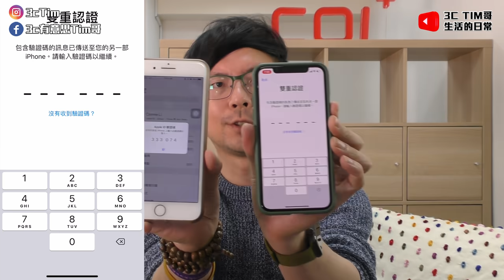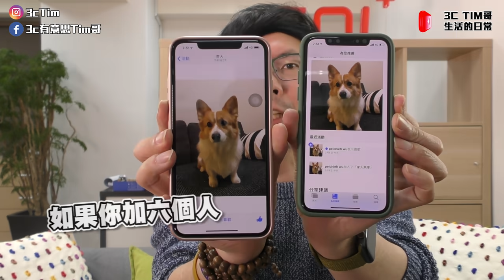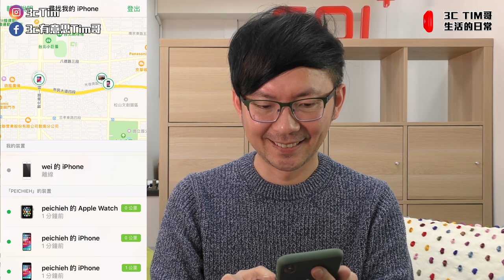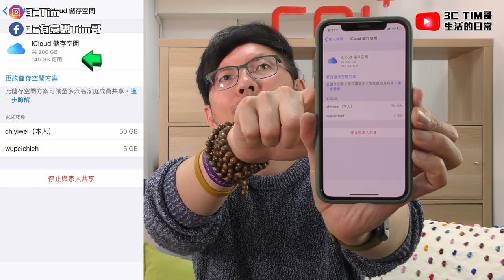Apple iOS 12家人共享省錢5大優點｜激省！從今天開始買APP及iCloud都不用錢｜Apple Music 40元全家聽到飽【蘋果】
這裡補充一下,助理的帳號不是不能用,只是要一些抓取的時間